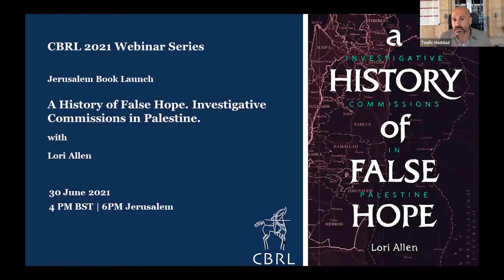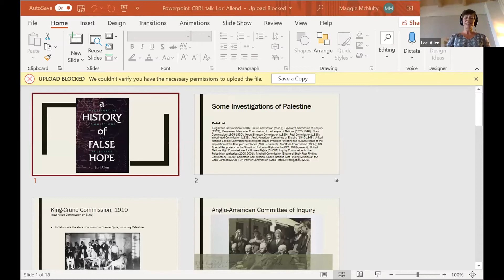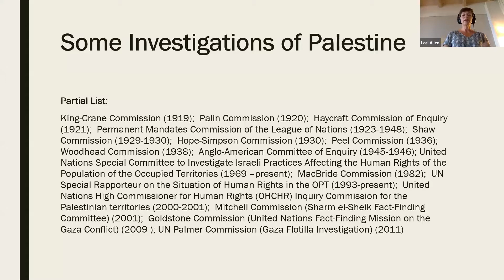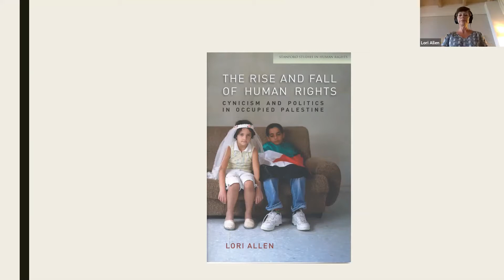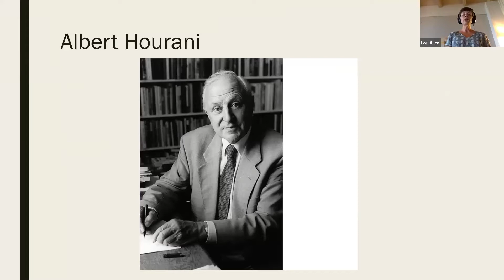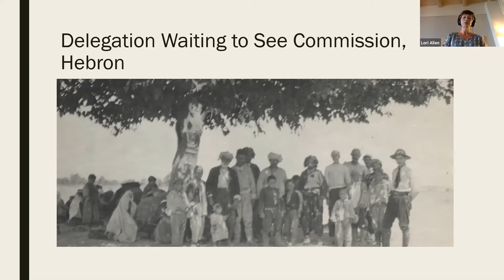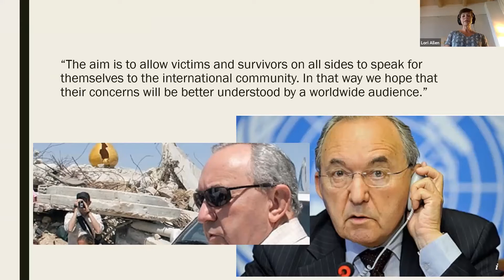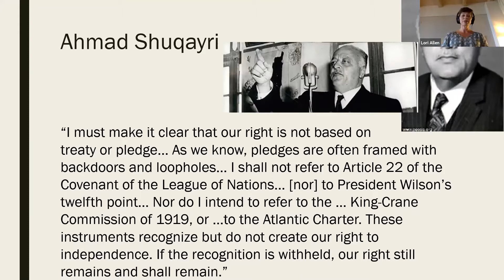A history of false hope Lori Allen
30 June 2021 | In this speaker event, Lori Allen will present on her latest book, A History of False Hope: Investigative Commissions in Palestine, in conversation with Toufic Haddad. Based on archival and ethnographic research, this book examines a history of international investigative commissions in Palestine as liberal performances and enactments of international law.

A History of False Hope offers new perspectives on Palestinian political history, and a novel methodology bringing anthropology to the archives and the history of international law.

ABOUT THE SPEAKER:
Lori Allen is Reader in Anthropology at SOAS University of London. Her work has focused on Palestinian society, politics, and history. She is the author of two books, A History of False Hope: Investigative Commissions in Palestine (2020) and The Rise and Fall of Human Rights: Cynicism and Politics in Occupied Palestine (2013), published by Stanford University Press.

Her articles have been published in academic and news journals, including American Ethnologist, Contemporary Studies in Society and History, MERIP, Al-Jazeera, and Sada. Lori's most recent contributions include "This Time May Be Different: on the UN commission of inquiry investigating violations in the occupied Palestinian territory" and "The ICC in Palestine: Reasons to Withhold Hope."